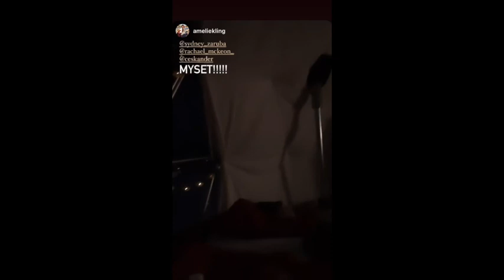SWEDEN Travel Vlog - Dogsledding, Northern Lights, and more. The Boho Traveller | Sydney Zaruba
MY SWEDEN TRAVEL VLOG IS HERE!

We went to Sweden and it was so magical!  After a quick couple of days in Stockholm, we then went and flew up to the arctic circle in the small mining town of Kiruna!
In Kiruna we saw the northern lights (EVERY NIGHT!) and we also went dog sledding, snowmobiling and ate LOADS of reindeer!

Sweden was so magical from our Bubble Tent to the northern lights, watch my Sweden Travel Vlog to see it all!

Hi there!  My name is Sydney!  I currently call the amazing island of Mallorca home.  I rent a small apartment in the main city, Palma!

I work as a travel agent and also sometimes on superyachts as a deckhand or sole stewardess.

I was born in Key West, Florida, and my family  moved to Saint Augustine, FL when I was 6
I have a degree in broadcast journalism from the University of Florida.

 I moved to Florence, Italy in 2016 for one year and worked as a tour guide and social media manager for a small travel company there.

During this time I traveled all over Italy and Europe, and started this little thing known as my travel blog, The Boho Traveller! I started out with the intention to help people travel, and I’m stil doing just that, but in a different way.

In 2019 I joined onto the team at Exploratuer Travel, a bespoke travel agency.  Of course, due to the pandemic things were put on hold for a while, but now I am thriving creating custom itineraries for clients from the comfort of my home in Spain.

I want to share my own unique story of how I came to be where I am now. I believe everything happens for a reason, and I want to help people find their own way, with the help of my passionate travel curation.
My advice to all travelers and those who want to take on the world; You can't plan out your whole life, float to where the wind takes you.

CANON REBEL

TOKINA 11-16MM

CANON 50MM

RAIN COVER

Keep it groovy
xx
Sydney

Countries Visited:
USA
Canada
Mexico
Bahamas
Peru
England
France
Spain
Italy
Germany
Austria
Hungary
Switzerland
Morocco
Iceland
Scotland
Ecuador
Ireland
Croatia
Turkey
Greece
Malta
Sweden